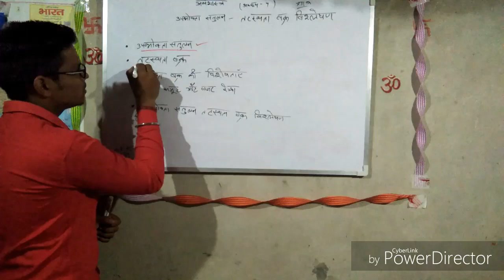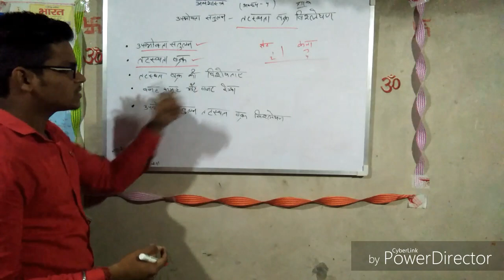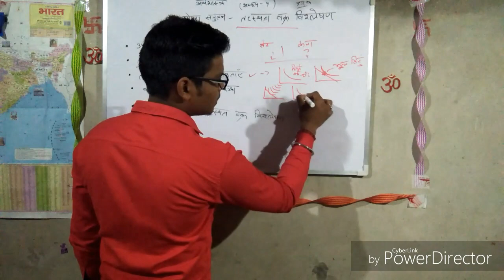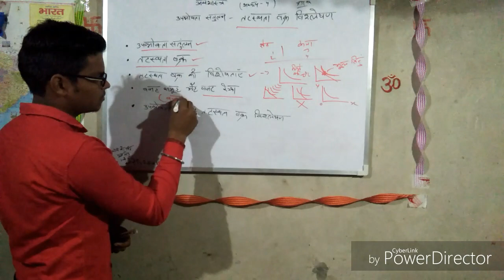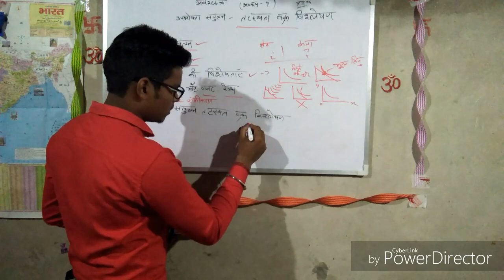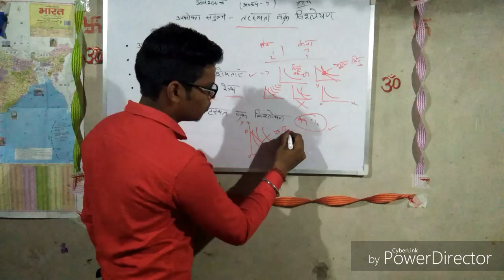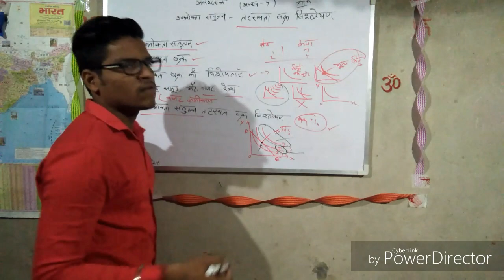उपभोक्ता संतुलन-तटस्थता वक्र विश्लेश्ण class 12 chapter-4 microeconomics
Lecture by (Deepak Singh)

Showing results for उपभोक्ता संतुलन-तटस्थता वक्र विश्लेषण class 12 chapter-4 microeconomics
Search instead for उपभोक्ता संतुलन-तटस्थता वक्र विश्लेश्ण class 12 chapter-4 microeconomics

CBSE Notes for Class 12 Microeconomics (व्यष्टि अर्थशास्त्र ) chapter ...

उपभोक्ता संतुलन - तटस्थता विश्लेषण. तटस्थता वक्र - तटस्थता वक्र दो वस्तुओं के संयोजनों को दर्शाता ...

VIDEOS

YouTube · Sanjeev Kumar lectures

11:47

तटस्थता वक्र की विशेषता |12th class microeconomics | Features of ...

19:58

उपभोक्ता संतुलन (Consumer equilibrium)12th class microeconomics ...

YouTube · vmouonline

10:52

उदासीनता वक्र (Indifference Curve) | Dr. Surendra Kumar Kulshrestha

YouTube · vmouonline

6:43

उपभोक्ता का साम्य Consumer's equilibrium | Dr. Surendra Kumar ...

6:44

(Hindi) 12th class microeconomics chapter no 5 elasity of Demand मांग ...

CBSE Notes for Class 12 Economics chapter उपभोक्ता संतुलन in hindi ...

उपयोगिता: किसी वस्तु में मानव आवश्यकताओं को संतुष्ट करने की क्षमता को उपयोगिता कहते है |. अर्थात ...

Missing: तटस्थता ‎वक्र ‎microeconomics

अर्थशास्त्र कक्षा 12 अध्याय-2 उपभोक्ता का संतुलन - NotesJobs

notesjobs.in › blog › 2017/08/11 › अर्...

Aug 11, 2017 - उत्तर 1 गणनावाचक विश्लेषण 2 क्रमवाचक विश्लेषण प्रश्न 4 गणनावाचक विश्लेषण का ...

Missing: chapter ‎microeconomics

तटस्थता वक्र विश्लेषण: एक परिचय - gyan vigyan ... - Google Sites

एजवर्थ का योगदान. तटस्थता वक्र विश्लेषण का प्रारंभ 1871 में अंग्रेज अर्थशास्त्री एजवर्थ ने किया था।

Missing: class ‎12 ‎chapter ‎4 ‎microeconomics

उदासीनता वक्र - विकिपीडिया

उदासीनता वक्र किसी उपभोक्ता के व्यवहार को बताने वाला वक्रहै जिस में किसी एक वक्र के किसी भी ...

Missing: class ‎chapter ‎4 ‎microeconomics

व्यष्टि अर्थशास्त्र क्या है Video Download MP4, HD MP4, Full ...

hdvidzpro.me › video › व्यष्टि-अर्...

उपभोक्ता का संतुलन(Consumer equilibrium Part-3/5 - उपयोगिता अथवा गणनावाचक विश्लेषण।) thumb तटस्थता वक्र ...

उदासीनता वक्र की विशेषताओं को बताइये

उदासीनता वक्र के गुण

उदासीनता वक्र की परिभाषा

एक उदासीनता वक्र

उदासीनता क्या है

उदासीनता के कारण

इनडीफरन्स कर्व

तटस्थता का मतलब

Google Play: 5.0  (1)

Income and Substitution effects are developed and explained in detail. Each graph is drawn while while Professor ...

Free

Install

(व्यष्टि अर्थशास्त्र ) ⇒ Chapter 2. उपभोक्ता संतुलन

Page 2 of 3 ... उपभोक्ता संतुलन - तटस्थता विश्लेषण ... क्योंकि तटस्थता वक्र के प्रत्येक बिंदु पर संतुष्टि स्तर ... Shadab Khan Class X says: "make fast ...

उदासीनता वक्र - विकिपीडिया

उदासीनता वक्र किसी उपभोक्ता के व्यवहार को बताने वाला वक्र है जिस में किसी एक वक्र के किसी भी ...

11-Aug-2017 · उत्तर उपभोक्ता वह होता है जो वस्तुओं में ... उत्तर 1 गणनावाचक विश्लेषण 2 क्रमवाचक प्रश्न 35 तटस्थता वक्र विश्लेषण की ...

Page 1 उत्तर प्रदेश राजर्षि टण्डन मुक्त विश्वविद्यालय ...

Page 1 ... आधार पर उपभोक्ता व्यवहार का विश्लेषण कर सकेंगे। इसके अध्ययन के बाद आप समझ सकेंगे 2.82 तटस्थता वक्र एवं उपभोक्ता संतुलन.

126570 नहीं 52823 करने 50232 किया 44969 - CSE - IIT Kanpur

444 संतुलन 444 भागों 444 तलवार 444 अंकों 444 अधिग्रहण 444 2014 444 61 पहलगाम 61 पहचानता 61 पड़ेगा, 61 पड़े। 23 हैं,जो 23 हैंगसेंग 23 हैं ।

576641 के 468659 है 447759 में 382222 की - CSE - IIT Kanpur

23 'लाइफ 23 'बस 23 ''मेरी 23 ''जो 23 ''अब 23 ~श्यकता 22 ् 22 हौंसला 22 19 एएफपी 19 एंटीबायोटिक्स 19 ए 19 ऊंटों 19 उसपे 19 उलझना 19 उबालकर 19  ...

पहली बार – Page 68 – समकालीन सृजन का समवेत स्वर

लघु-पत्रिकाओं की आज जैसी बाढ़ नहीं थी जो साहित्य में जरूरी भद्र नई कविता पर उनकी समझ देखने लायक है। ... 365 ए/1, कंधईपुर, प्रीतमनगर,.

स/sa - Pustak.org

(वस्त्र) जो पहनने पर कस जाता हो या जो बहुत मुश्किल से पहना जाता हो। जो संक्षेप में कहा या लिखा गया हो। ३. जिसका संतुलन हुआ हो। २.

Emgu CV / Tesseract Ocr Svn2Git clone (obsolete) / [08c017] /tessdata/hin ...

... उपभोक्तओ 57342 उपभोक्ता 34388 उपभोक्ताओ 50750 उपभोक्ताओं 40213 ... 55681 ऋषिपद 54503 ऋषियो 53589 ऋषियों 45391 ए 40307 एं 51664 एंगेल्स ...

उदासी